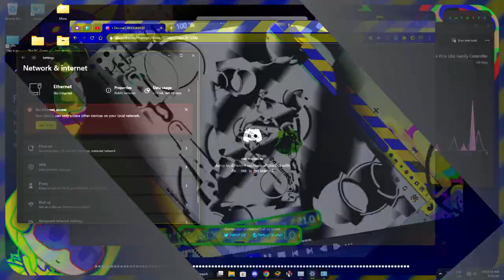JERN8322's On Random: YTPes Round 28 vs myself